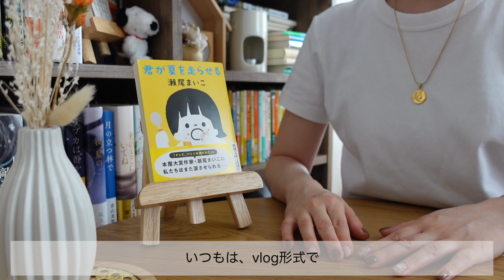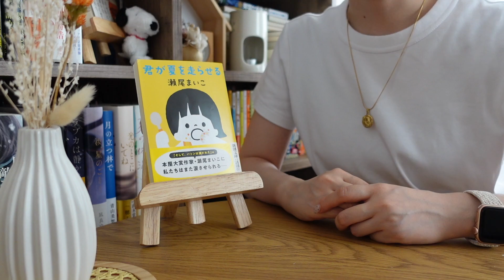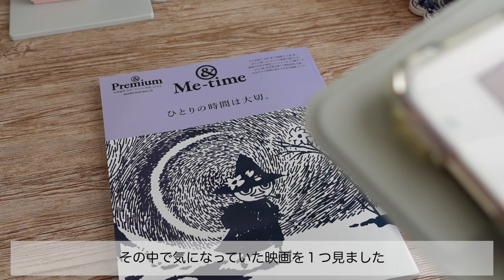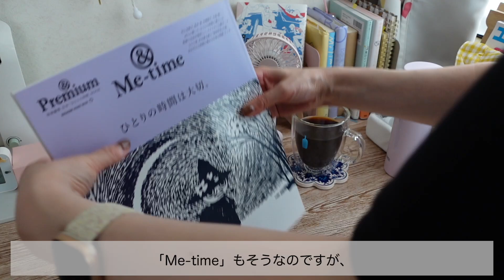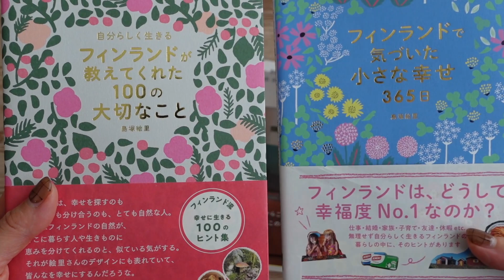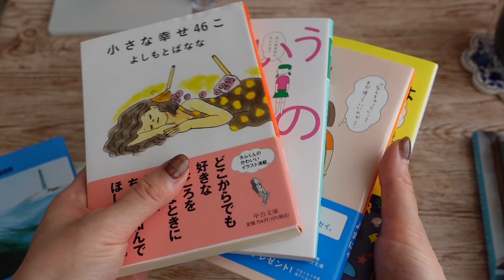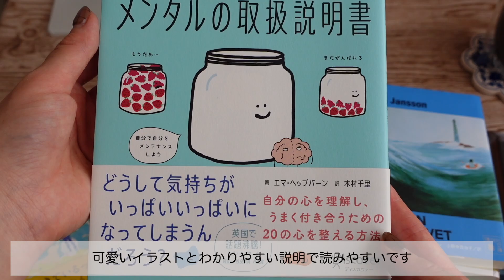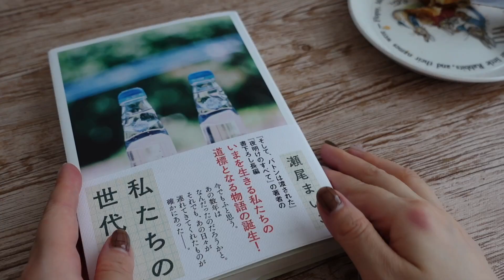お休みしていた理由💭 / 読んでいた本📚のご紹介 / 読書vlog / ご報告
こんにちは、watashiです🍃

皆さんお元気でしたでしょうか？
長い間お休みを頂いてしまって、本当に申し訳ありません。
内容が重くならないようにお伝えしたつもりではありますが、
重くなっていたらすみません。

ざっくりまとめてお伝えしましたが、
他にも犬が病気になって手術しないといけないかもなんて時期もあったり、
色々乗り越えるには休養が必要でした。

後は症状のみお伝えしましたが、うつ傾向にあるとの事でした。
なので、休日の過ごし方にも大きく変化がありますし、
読むペースもかなり遅くなっています。
うつ症状がいつ完治するかも分かりません。

それでも私の動画を応援して頂けるのであれば、
私は動画を投稿していきたいと思っています。
こんな私ですが、どうか今後も応援の程よろしくお願いいたします。

応援してくださる皆様、本当にありがとうございます。

※SNSの返信が遅れており、大変申し訳ございません。
本日の投稿より返信させて頂きます。ご理解の程よろしくお願いいたします。

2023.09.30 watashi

動画投稿の詳細など、Instagramでお知らせしています✍️